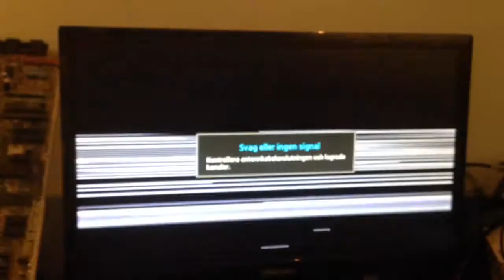Zx81 video/ula problem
Addg